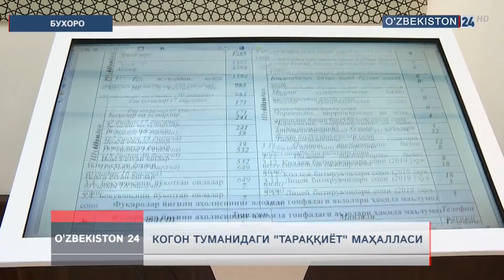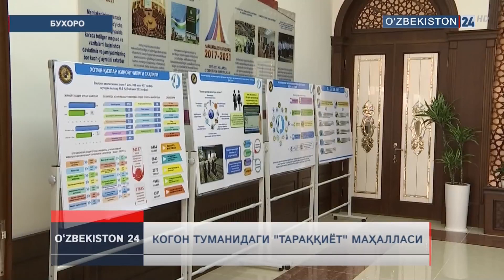Когон туманидаги "Тараққиёт" маҳалласи